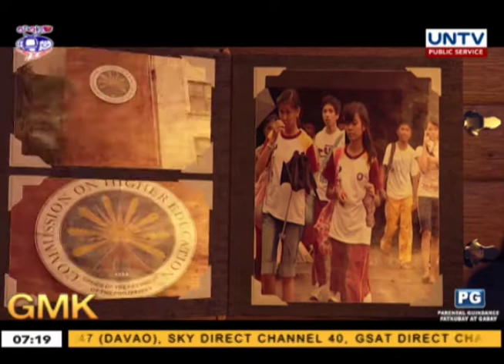Commission on Higher Education established in 1994 | Today in History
Did you know that Commission on Higher Education (CHED), the government agency that focuses on boosting and reforming the higher education in the Philippines was established on May 18, 1994?